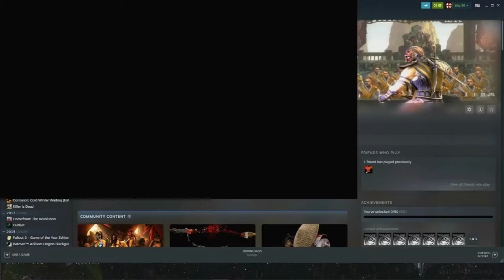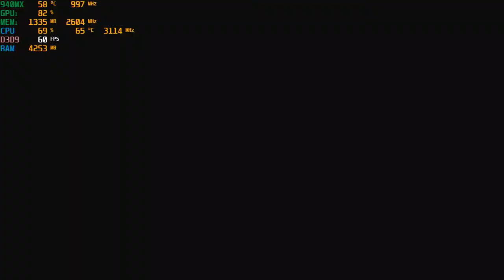Mortal Kombat Komplete Edition - With The Nvidia 940MX at 1080p : Acer Aspire E 15 laptop {I5-7200U}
-The game has a strange fps drop to 30fps half way through each fight. Doesn't matter the setting.

System:  Acer Aspire E 15 ( E5-575G-52RJ )
CPU:  I5-7200u Kaby lake 2.7ghz (3.1ghz turbo)
Memory: 16gb (2x8gb) 2133mhz ddr4
GPU:  Nvidia Geforce 940MX 2gb Gddr5 OC
OS: Win10 Home
Res: 1080p
Settings: High, Med., Low
*game was recorded with OBS via the "Elgato Game Capture HD" external recorder